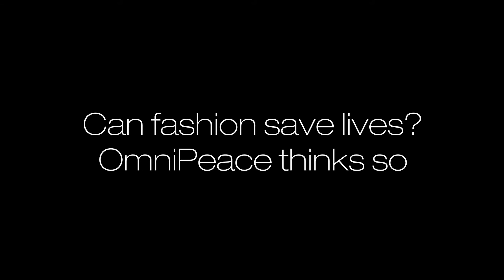Omnipeace on the Fashion Minga Runway